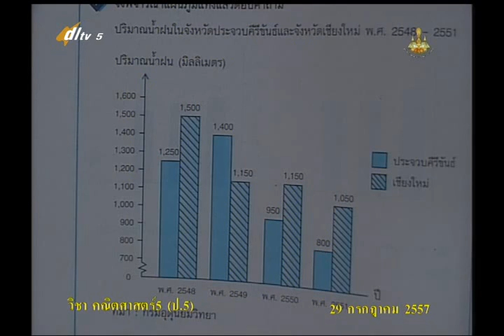050D+02 5290757+ค+การอ่านแผนภูมิแท่งเปรียบเทียบ+mathp5+dl57t1